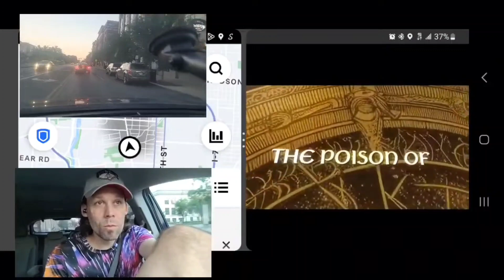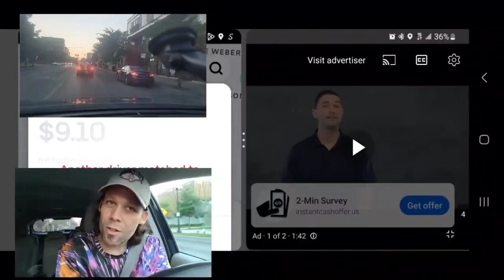Voice of Braceprot - The enemy of the Earth is You ( first reaction)